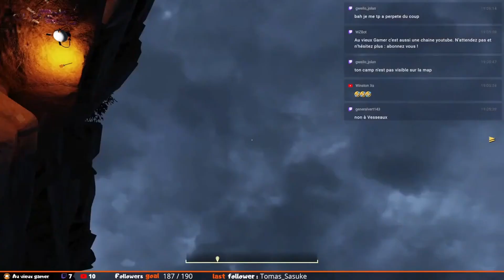UJUC 606 : UNE VUE PANORMIQUE NUCLEAIRE - Ensemble on visite un CAMP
Un Jour Un Camp Episode 606
Tous les jours en "i", ensemble on visite un C.A.M.P.

Console : Xbox
Propriétaire du CAMP : Auvieuxgamer
Région : Rocheuses escarpées
Lieu proche : Champ d'épuration fédéral HZ-21